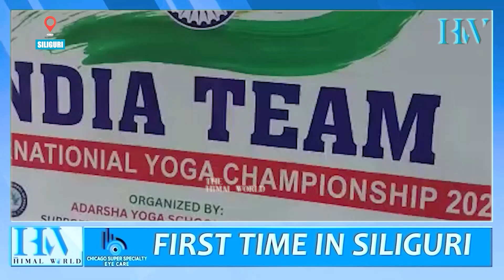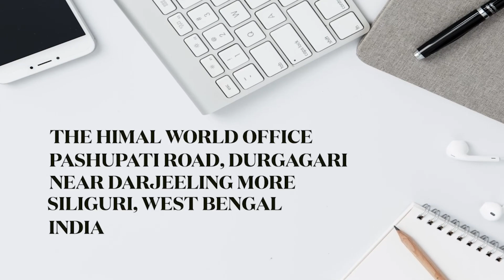पाँचौं अन्तर्राष्ट्रिय योग च्याम्पियनशीपमा 30 जना भारतीय एथलीटहरूले भाग लिने